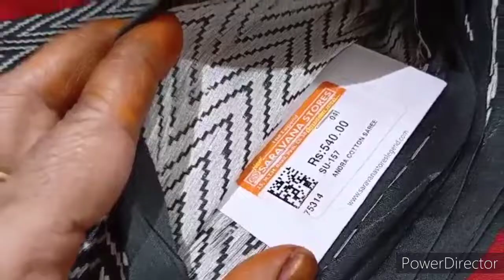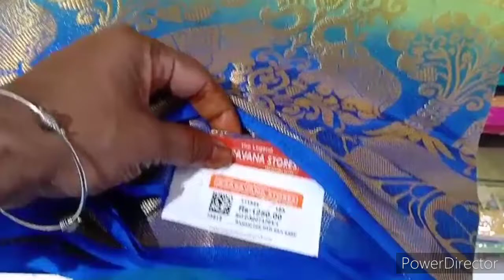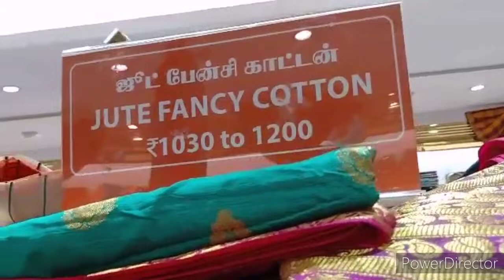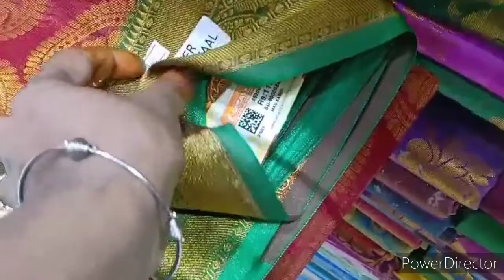padi Saravana stores Latest Andhra cotton Sarees collection with price/Rams choice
padi Saravana stores cotton sarees collection